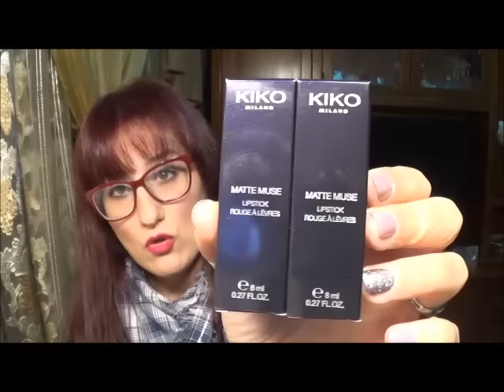Haul KIKO ft stefania4evermakeup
ciao a tutti questo è un video acquisti per quanto riguarda kiko questa volta parlerò dei prodotti che sono nella linea permanente mi piacciono tantissimo e questi saranno uno dei tanti che vi farò vedere spero vi piacciano un grosso bacio è alla prossima